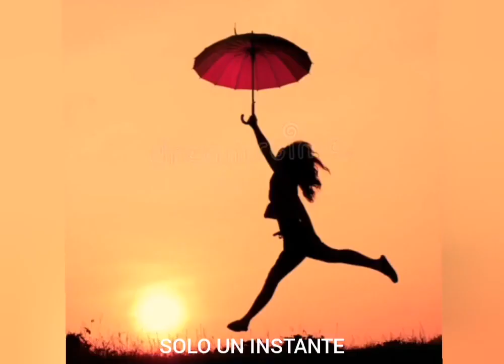UN MAÑANA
Categorías
Instrumental
Orquestada
Electrónica
Romántica
Original
Lírica